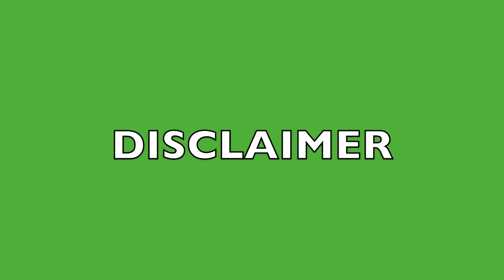SHULMAN1 to Carlo Spicy Wiener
having a shit load of fun on xbl